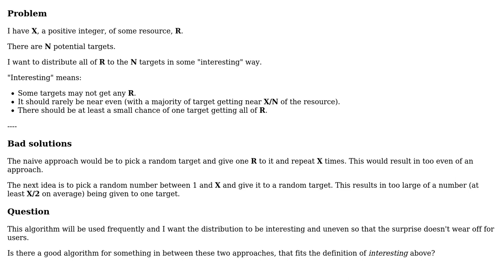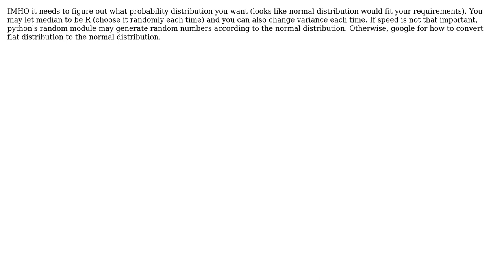What's a good algorithm for a random, uneven distribution of a fixed amount of a resource?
Software Engineering: What's a good algorithm for a random, uneven distribution of a fixed amount of a resource?

With thanks & praise to God, and with thanks to the many people who have made this project possible! | Content (except music & images) licensed under CC BY-SA | Music | Images & others | With thanks to user Nicole user Myrddin Emrys user contik32 and the Stack Exchange Network Trademarks are property of their respective owners. You are responsible for your own actions.